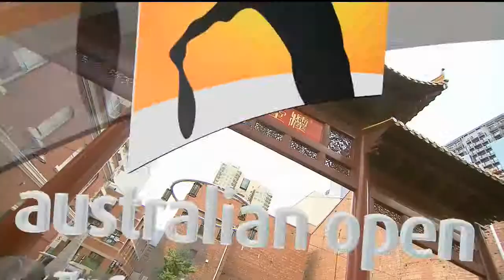Na Li visits Melbourne Chinatown: Australian Open 2011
Na Li visits Melbourne Chinatown ahead of her match against world number one Caroline Wozniacki.